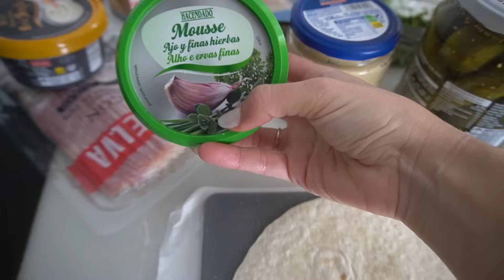NO ME SIENTO NADA BIEN, manicura en casa, recetas deliciosas con chef sexy 😂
VINTED: AnaCristinaSGil